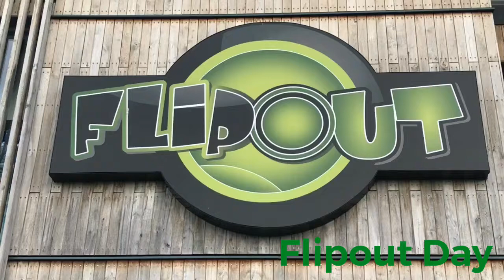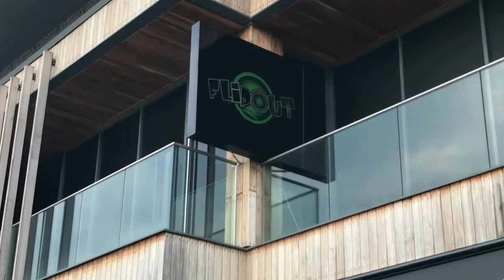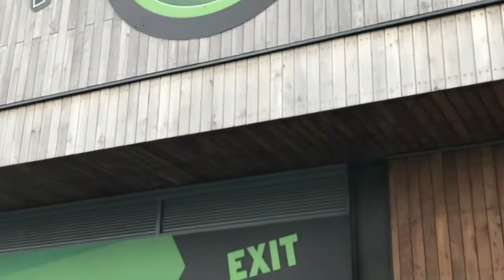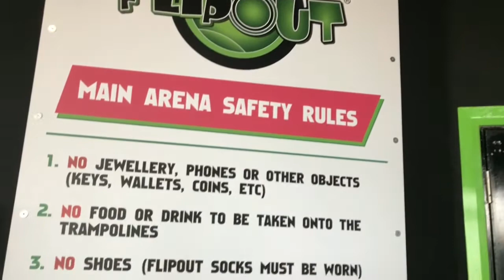Flipout Fun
Aroz Rai and Reza Rai @Flipout Chatham ..!
Having fun..!